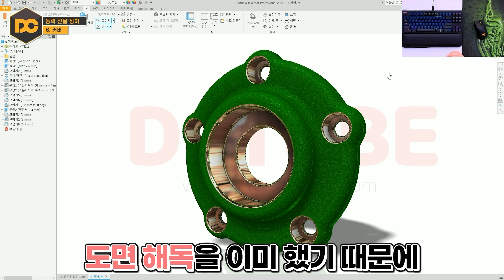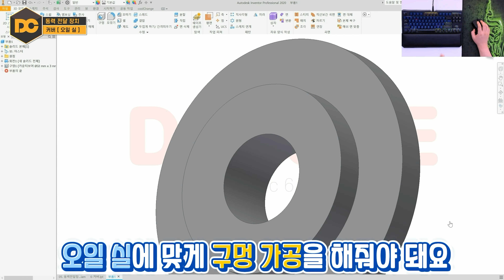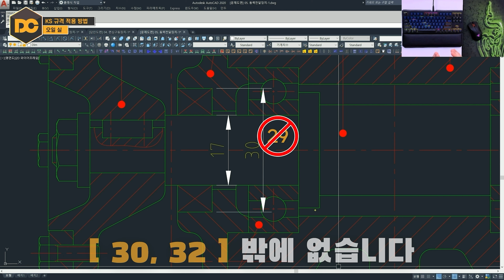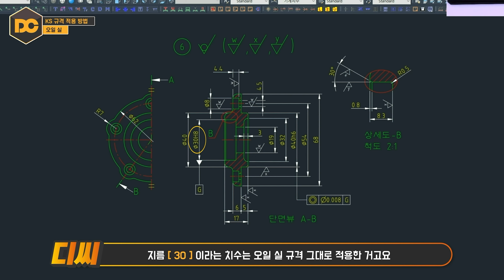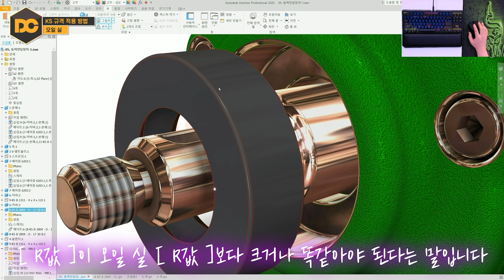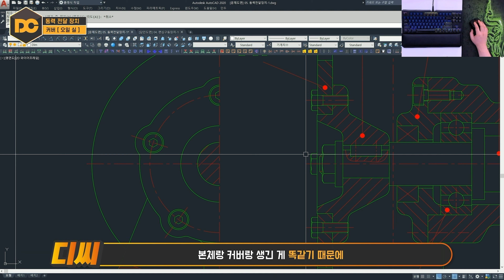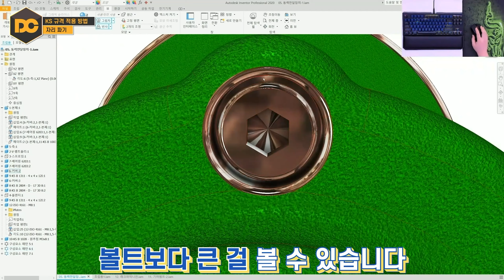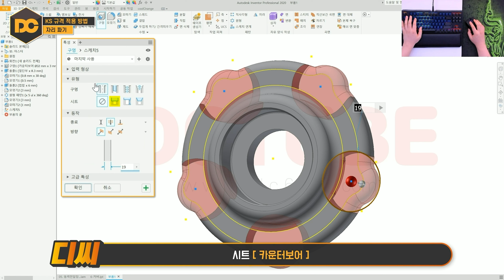일반기계기사 실기 동력전달장치 0️⃣6️⃣ 『커버』 인벤터 강좌 (전산응용기계제도기능사/기계설계산업기사)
안녕하세요 『기계설계의 감성을 디자인』하는 자격증의모든것DC 입니다.
동력 부품에 들어가는 커버의 생김새는 다양하나 적용되는 KS 규격 치수는
거의 동일합니다. 오일 실 / 자리 파기 규격 적용법은 필수로 숙지하시고 있으셔야 합니다!

🧭 CHAPTER 🧭
00:00 인트로
00:45 적용되는 KS규격
01:51 커버 모델링
03:35 오일 실 KS규격 적용법
09:02 오일 실 부착 관계
11:45 오일 실 모델링
15:26 자리파기
19:59 강의 마무리